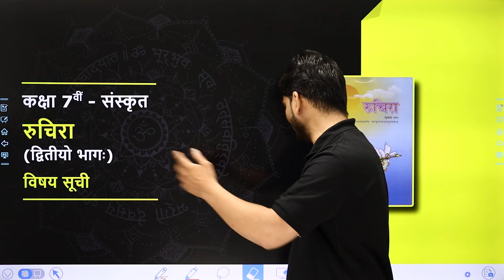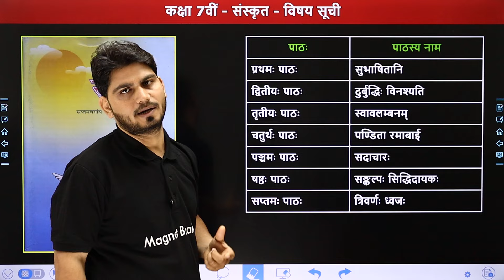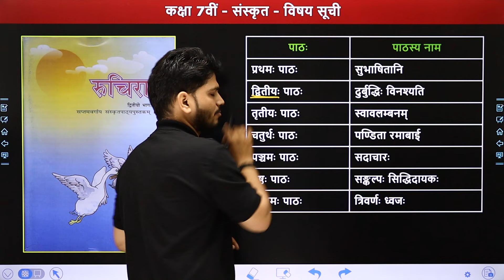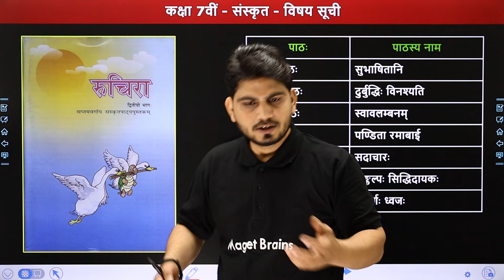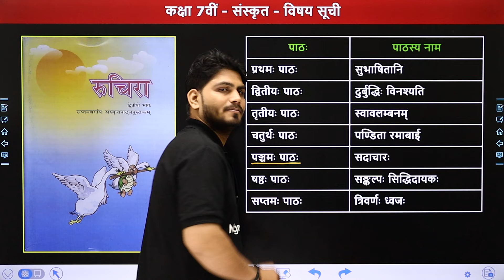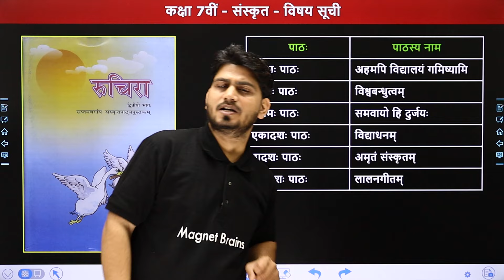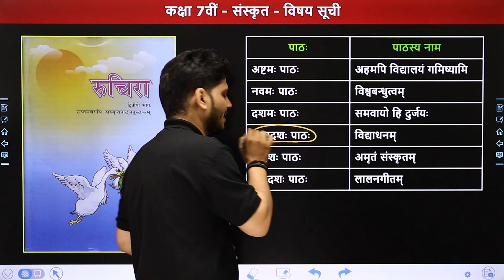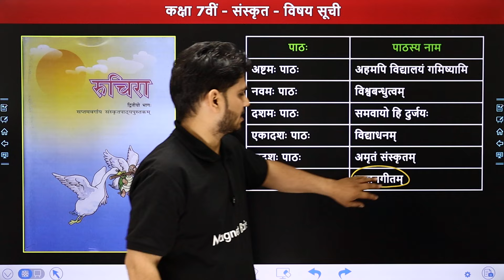Class 7 Sanskrit - Ruchira Book Overview | State Board 2024-25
✔️ Class: 7th
✔️ Subject: संस्कृत रुचिरा द्वितीयो भागः (Sanskrit Ruchira Part 2)
✔️ Topic Name: Book Overview
✔️ Topics Covered In This Video (By Pankaj Sir): इस वीडियो में पंकज सर कक्षा 7वीं संस्कृत (रुचिरा द्वितीयो भागः) का "Book Overview" पढ़ायेंगे। यह वीडियो विद्यार्थियों को "Book Overview" समझने में बेहतर मदद करेगा एवं  विद्यार्थियों को उनके के विषय संस्कृत में बेहतर परिणाम प्राप्त करने में मदद करेगा।
00:00 Introduction
02:41 Book Overview
21:25 Website Overview

संस्कृत कक्षा 7 पाठ 1 हिंदी अनुवाद
class 7 sanskrit book Overview
class 7 sanskrit chapter 1
sanskrit ruchira dvitiyo bhagah class 7 solutions
ruchira class 7 in hindi
class 7 sanskrit ncert
class 7 sanskrit translation
class 7 sanskrit syllabus 2024-25
ruchirai sanskrit class 7 syllabus